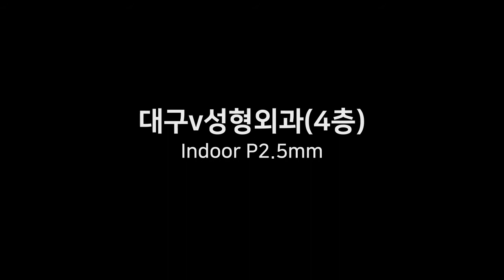[RCH] 대구V스퀘어 실내 대형 LED 전광판 ( V Square in Daegu - Fullcolor LED Screen)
[Specification]

Display Size: (W) 5,280mm x (H)1,440 mm